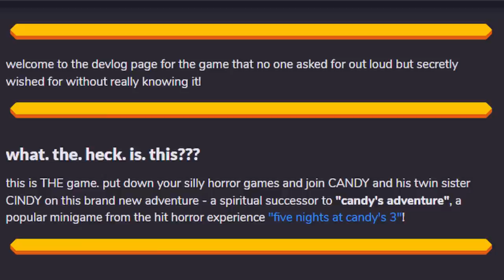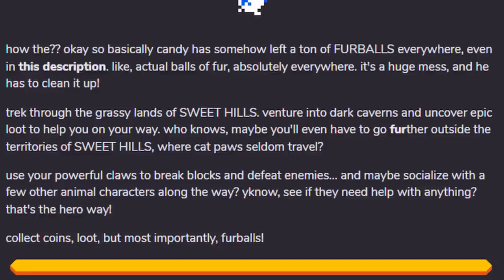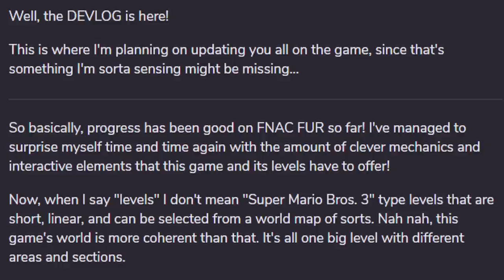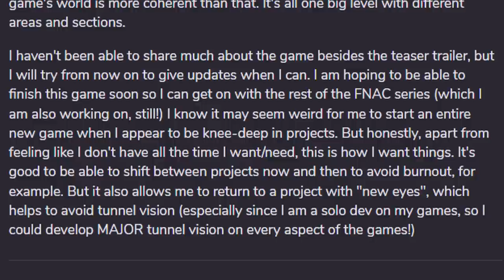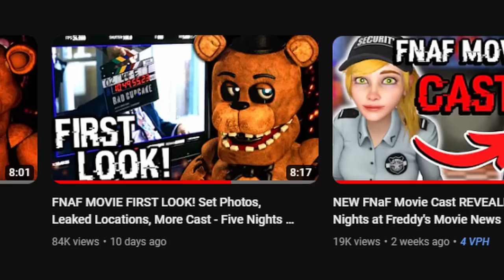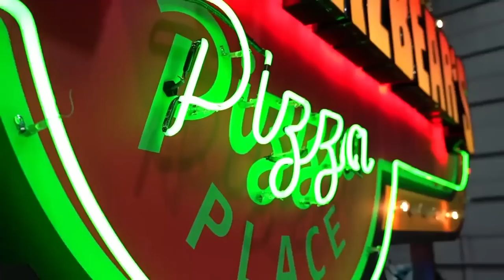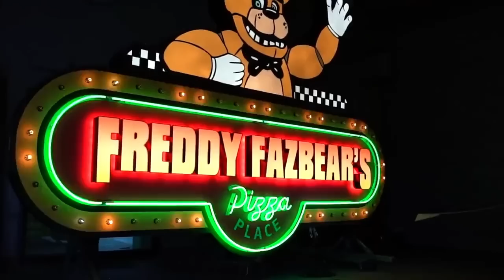MAJOR FNAF MOVIE TEASER! New YouTooz Plush, FNaC 4 Update, & MORE! - FNaF News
Five Nights at Freddy's (FNAF) News! Fazbear Frights Graphic Novel Collection Vol 3, Security Breach Hot Topic Merch, YouTooz FNaF Plushies, Five Nights at Candy's 4 FNaC Fur, FNaF Movie Sign Leak, and MORE!

Timestamps:
0:00 Welcome back to FNaF News
0:30 FF Graphic Novel Vol. 3 Previews
1:18 New SB Hot Topic Merch
1:39 New YouTooz Plushies Revealed
2:36 FNaC Projects Updates
6:09 FNaF Movie Updates